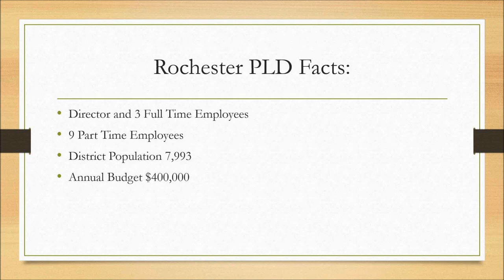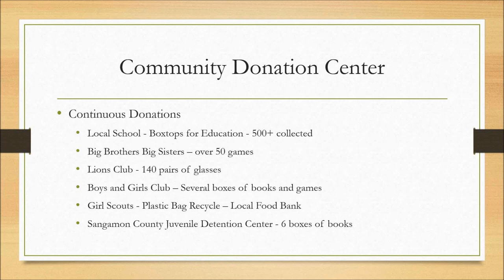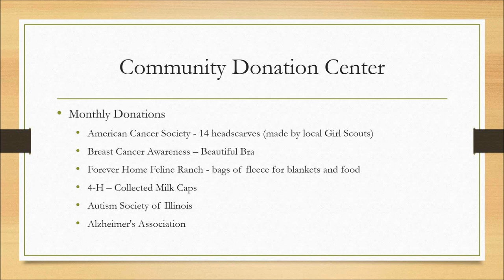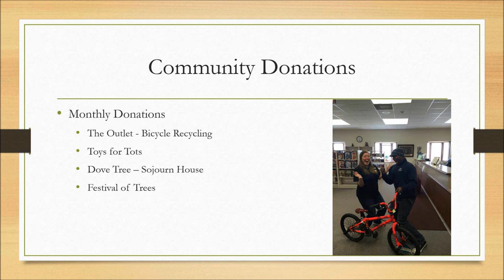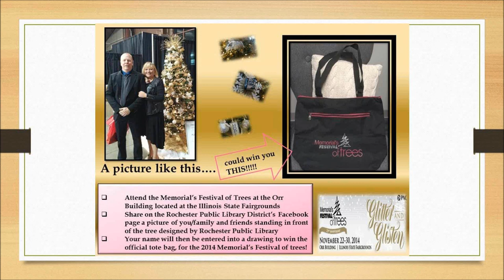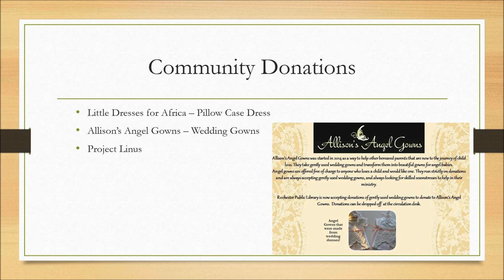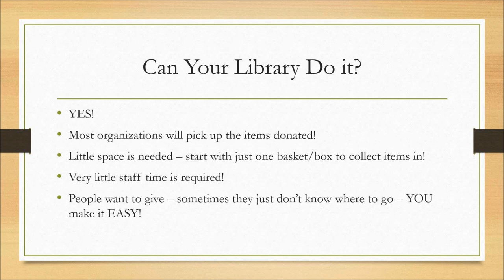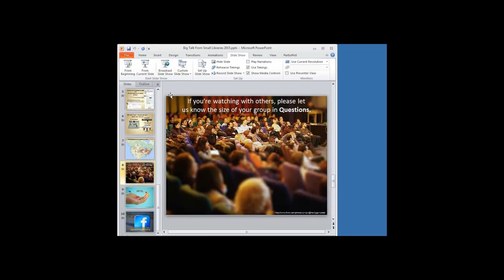Big Talk From Small Libraries 2015 - Kickstart Community Caring